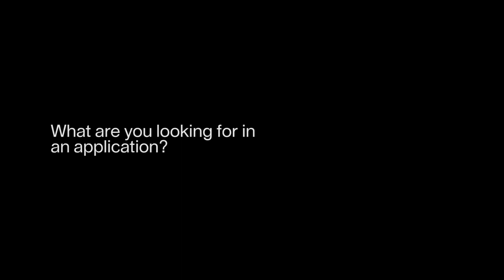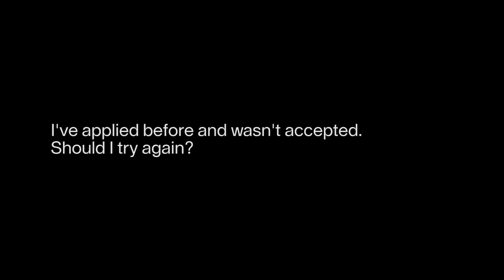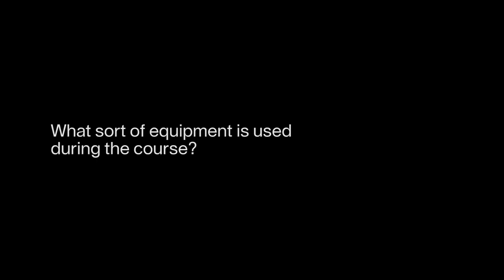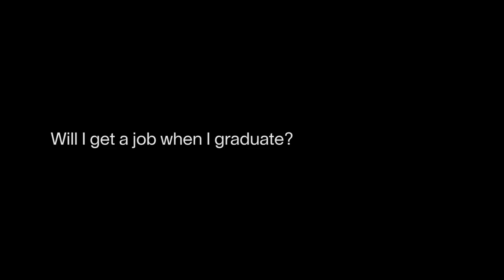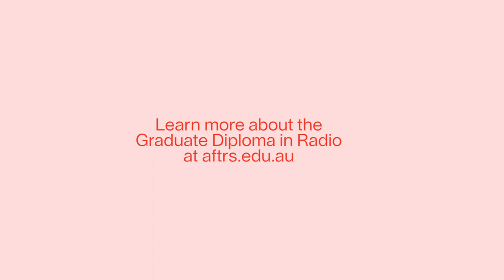Ask Me Anything: Graduate Diploma in Radio at AFTRS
All your burning questions answered about AFTRS' Graduate Diploma in Radio and Podcasting, the premier radio and podcasting career-accelerating course in Australia.

00:21 – What are you looking for in an application?
01:09 – How much experience do I need before applying?
01:42 – I’ve applied before and wasn’t accepted. Should I try again?
02:18 – I haven’t worked in radio but I’ve made a podcast. Is that enough?
02:41 – How much experience in podcasting should I have?
03:21 – What’s the difference between the full-time and part-time Graduate Diploma in Radio and Podcasting?
03:39 – Can I start in the full-time stream and then switch to part-time?
04:03 – How big are the class sizes?
04:35 – Will I get to work at a radio station?
05:25 – What sort of equipment is used during the course?
06:30 – Will I get a job when I graduate?
07:03 – Why should I study radio and podcasting at AFTRS?

APPLICATIONS ARE NOW OPEN